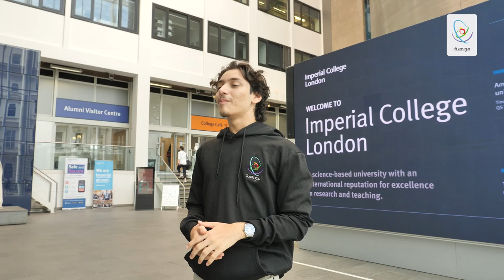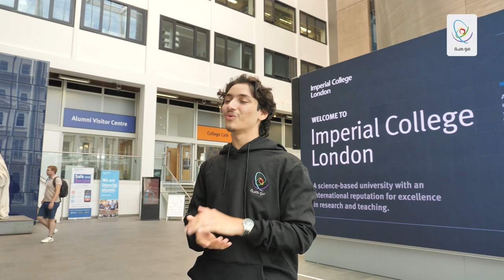فيصل الملا - الأولمبياد الوطني للإبداع العلمي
كنت ضمن أول ربع بالمائة على مستوى المملكة، عند التحاقي بموهبة، وأكملت مسيرتي معها، وفزت بجائزتين خاصتين في أولمبياد إبداع.. الطالب فيصل الملا يقف على أعتاب جامعة أكسفورد العريقة ضمن الجوائز الخاصة.